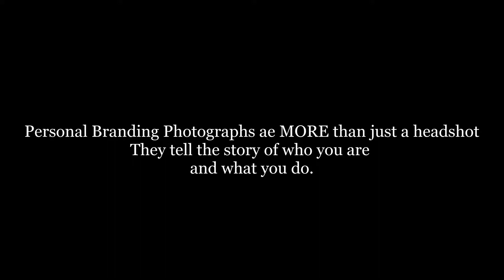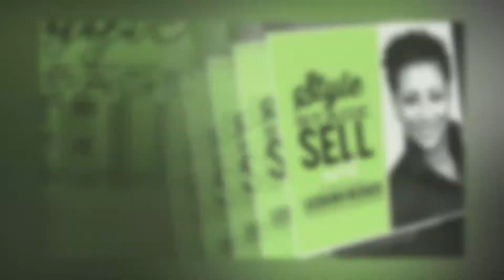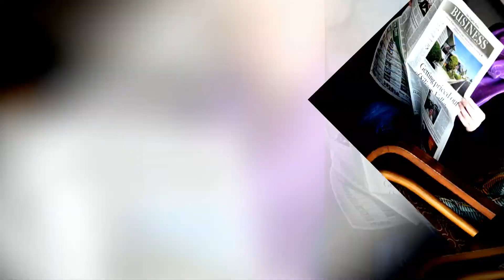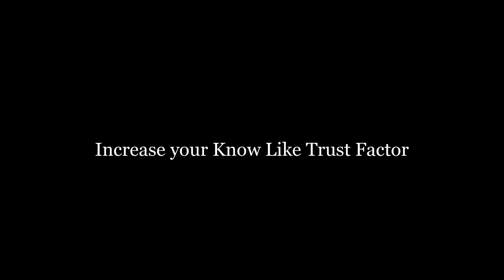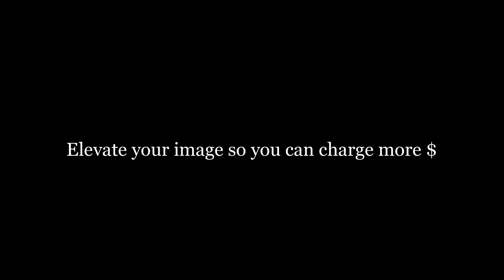A Personal Branding Photo Shoot Can Elevate Your Brand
It is a great time to uplevel the photographs that represent you and your brand. An investment in high quality photographs tells your audience that you take pride in your brand and will care about them too. It's time to ditch that selfie with a seat belt. Get rid of that photo of you at the holiday party with your cocktail & best friend cropped out.  A professionally designed business headshot can help you attract your dream employer or the ideal client for your business. Distinguish yourself from your competition and command higher compensation by making a great first impression as you put your best face forward.